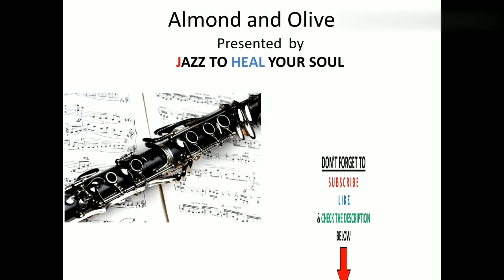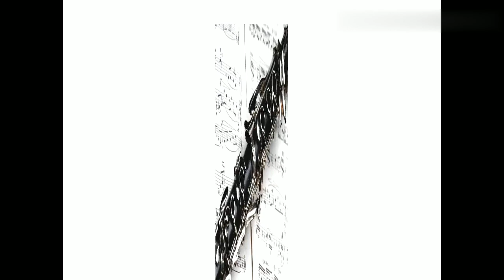Jazz to Heal your Soul Almond and Olives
Do you know that listening to music like jazz can heal your soul?
by listening to jazz, you can actually have an effect on the type brain waves you produce - which can be relaxing
You can also improve your brain's creativity

so if you want to be a better person than yesterday, listen to music in my channels, and be relax

Ready to go the next level of your life?

smooth jazz happy birthday
smooth jazz instrumental music
smooth jazz online events
smooth jazz piano
smooth jazz pianist
smooth jazz saxophone
smooth jazz listen free
smooth jazz blues
smooth jazz youtube
smooth jazz upbeat
smooth jazz youtube piano
smooth jazz videos
relaxation
night jazz
slow jazz
romantic jazz
soft jazz
sweet jazz
jazz
jazz for work in office
cafe jazz
jazz music
smooth jazz
jazz lounge
jazz work music
pop jazz
jazz study
jazz sleep
upbeat jazz
jazz saxofon
chillout jazz
relaxing jazz
bossa nova jazz
jazz saxophone
jazz instrumental
smooth jazz instrumental
relax
calm
piano
relaxing music
relaxing
romantic
relax music
background
instrumental
cafe
smooth jazz
jazz music
jazz music
smooth jazz instrumental
soft jazz
jazz instrumental
motown jazz
jazz saxophone
jazz smooth
saxophone jazz
saxophone music
fireplace jazz
relaxing music
relax music
chill out jazz
chillout jazz
upbeat jazz
dinner music
smooth jazz r&b
mellow music
cafe music
cafe jazz
chillout lounge
relaxation music